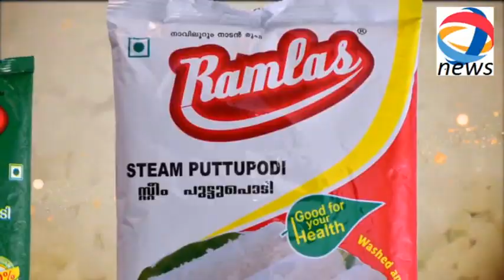കാവനൂർ GHSS ക്ലാസ് റൂം ഉദ്ഘാടനവും കെട്ടിട ശിലാസ്ഥാപനവും